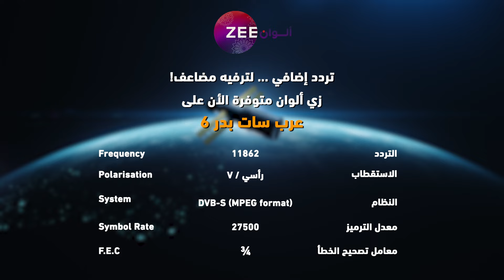مسلسل حياة قلبي 4 - حلقة 18 - زي الوان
تابعوا مسلسل حياة قلبي 3 الساعة 9 بتوقيت السعودية على زي الوان